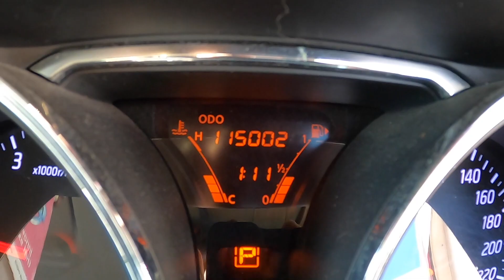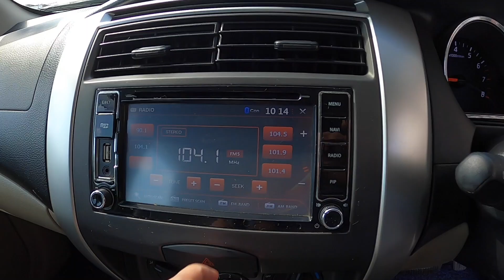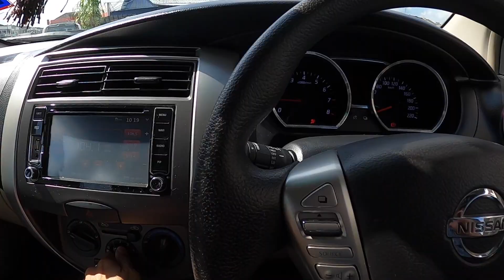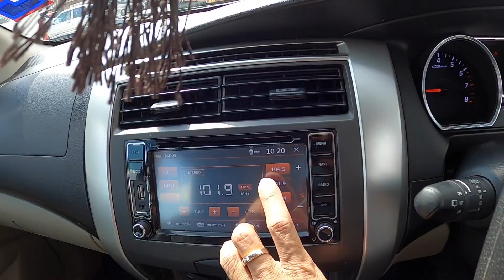NISSAN LIVINA 1.6 X-GEAR IMPUL FACELIFT (A) TAHUN 2015 UNTUK DIJUAL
♨️Bodykit impul penuh
♨️Satu Pemilik Sahaja
♨️Kemalangan percuma
♨️Jarak tempuh rendah
♨️Diselaraskan dengan baik oleh pemilik sebelumnya
♨️Rim Sport
♨️Tiada pembaikan diperlukan
♨️Enjin lancar (seperti baru)
♨️Warna Asal
♨️Penggunaan bahan api yang rendah
♨️Penunjuk cermin sisi
♨️Penghantaran & penggantungan berjalan dengan baik
♨️Interior Bersih (bukan perokok)

( Pemilik memberi kepercayaan kepada syarikat kami untuk membantunya menjual kereta tersebut. )

Harga Loan RM45,800.00
Siap tukar nama & Puspakom
(  TAK ADA LAIN-LAIN CAJ )

DOCUMENT FOR LOAN (INDIVIDUAL) :
* MY KAD ( I/C ) ,
* DRIVING LICENSE ,
* 3 MONTHS SALARY SLIP ,
* 3 MONTHS BANK STATEMENT ,
* EPF ( KWSP ) ,
* Income Tax

DOCUMENT FOR LOAN (COMPANY) :
* DIRECTOR I/C, DRIVING LICENSE
* SDN BHD ( FORM 9,24,49,M&A )
* TRADING / ENTERPRISE ( BORANG B,D )
* LATEST 6 MONTH BANK STATEMENT
* Income Tax

1.Jalan Rosmerah 2/3 ,Taman Johor Jaya ,81100 Johor Bahru,Johor.

9:30am  - 7:00pm (monday - saturday)
10:30am - 6:00pm (sunday and public holiday)